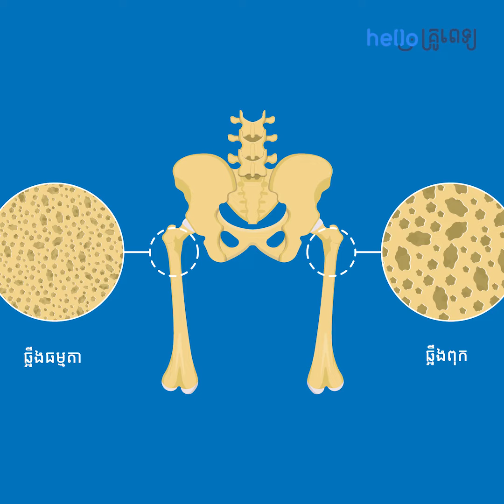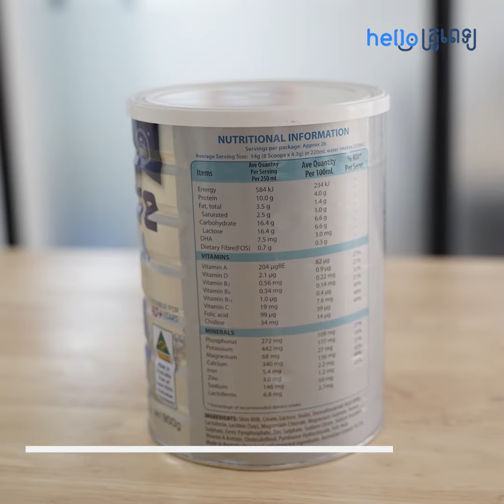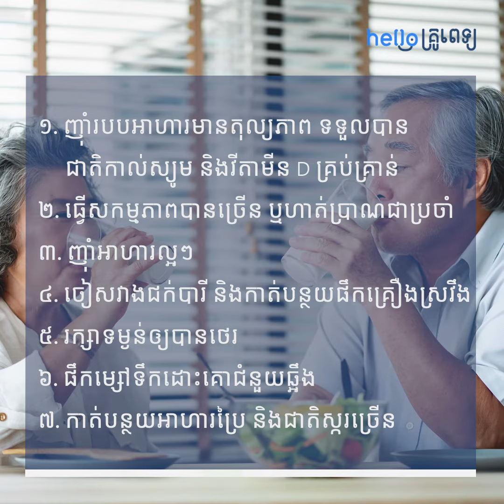ចាស់ទៅកំហាប់ឆ្អឹងខ្សោយ ងាយនឹងពុកឬបាក់ តែកុំបារម្ភគន្លឹះទាំងនេះអាចជួយ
ព៌ត័មានពីសុខភាពទូទៅដែល​ផ្សាយលើ “Hello គ្រូពេទ្យ” គ្រប់គ្នា​អាច​ដឹង​ពី​ដំណឹង​ថ្មីៗ​ ការ​ស្រាវជ្រាវ ​របកគំហើញ​ថ្មី
គន្លឹះស្ដីពី​សុខភាពដ៏​​គួរ​ឲ្យ​ទុកចិត្ត​បំផុត ។